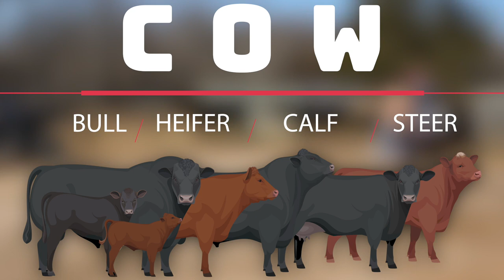Cattle Caretakers: Large Animal Veterinarian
Join Dr. Harris as she visits a Virginia beef cattle farm and explains her job as a large animal veterinarian as well as what beef cattle need in order to stay healthy.